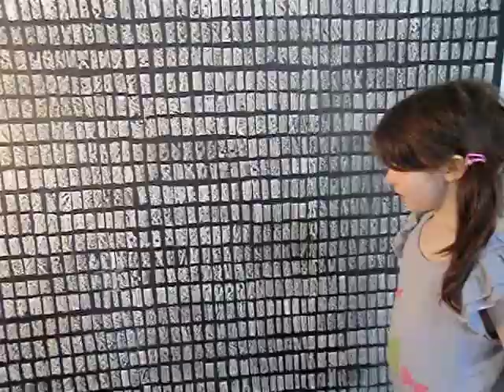Mimi talks about a site specific drawing installation by Nicolas Feldmeyer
Mimi discusses various works from the Metamorphose exhibition at Islington Arts Factory, May 2013.